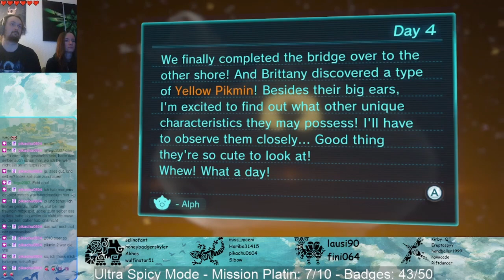Pikmin 3 Deluxe - Story-Mode (Coop) - Part 52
Road to 100% mit @selinofant

Story-Mode: Tag 4
Map: Distant Tundra